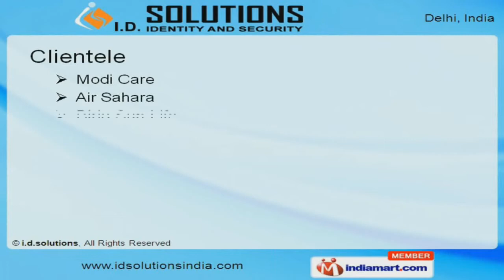Plastic Card Solutions by I. D. Solutions, NEW DELHI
Welcome to I. D. Solutions, Supplier of Plastic Cards, Smart Cards, Time Recorders, Access Control Systems & Related services. We are a group company of Eureka Poly Products Pvt. Ltd., incorporated in the year 2002, catering to the growing needs of clients across Indian Subcontinent.Industry leading prices, best innovative solutions, customized services & total client satisfaction has helped us to gain the present repute in the industry.Modi Care, Air Sahara, Birla Sun Life, HDFC Bank & Idea Cellular Limited are some of our esteemed clients.We also serve to Asian Paints, Canon, Unitech Ltd & ICICI Bank Ltd.Plastic Card, Smart Card & RFID Solution are some of the services provided by us.We offer a comprehensive range of RFID & Smart Cards.Our card printers are highly acknowledged in the industry for their versatility & reliability.Along with that we offer Time Attendance & Access Control that are a class apart.